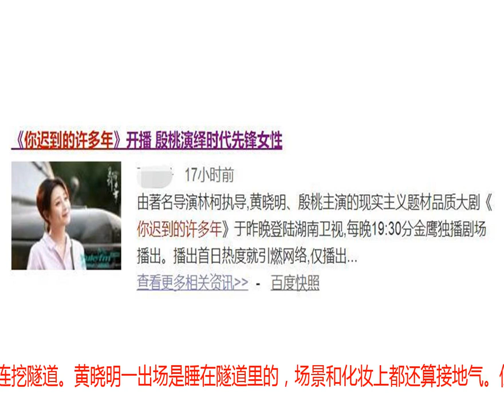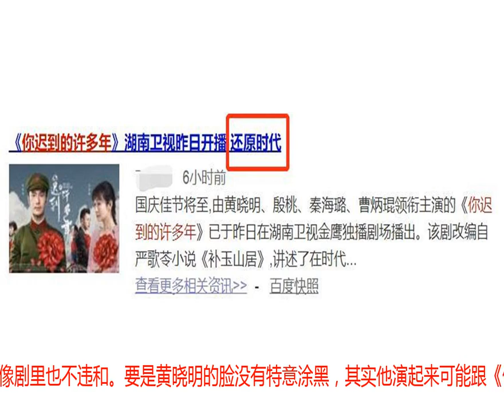黄晓明、殷桃这部献礼剧是认真的吗？明明更像偶像剧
今年，有不少献礼剧陆续播出了，前有唐嫣、罗晋的《归去来》，如今正在播出的是黄晓明、殷桃、秦海璐的《你迟到的许多年》。虽说这些剧是献礼剧，但老实说都没有真正还原那个时代的东西，看着有点失真。《你迟到的许多年》讲述的是上世纪八九十年代的故事，剧组宣传时还打着“还原时代”的的旗号。然而看了之后会发现，这部剧有点偶像剧的影子。故事是从1985年开始说起的，黄晓明饰演的是一个铁道兵军人，当时正在带领他的连挖隧道。黄晓明一出场是睡在隧道里的，场景和化妆上都还算接地气。但到了后面，黄晓明仿佛像在拍杂志一样，每个镜头都得秀出自己苦苦锻炼出来的肌肉。给晕倒的工人喂水时，黄晓明并没有把工人放在自己的怀里喂，而是让他枕在自己的大腿上，用一种能把自己的六块腹肌、胸肌、肱二头肌都能展现的动作来喂，也是煞费苦心。后面黄晓明还蹲下来给下属检查脚伤，可是黄晓明并没有正面对着下属检查，而是侧着身，务必把肌肉对准镜头。带领下属等待爆破的时候，黄晓明还不忘插个口袋，仿佛他面对的不是隧道，而是一群摄影师。扛工具的时候，黄晓明更像是拍杂志一样，扛得很帅气。黄晓明总是很懂自己什么样的动作能把肌肉完美地秀出来，跟其他演员形成了强烈